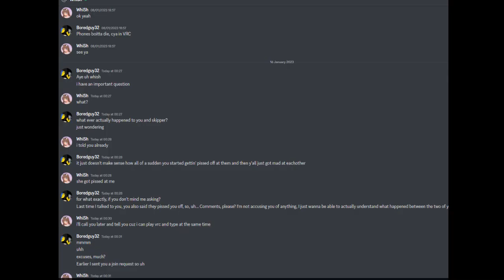Whish1Gamer drama in a nutshell- READ DESC PLEASSSE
i am not trying to come after her in this video or making a quote "expossed video" i am just saying what is happening-